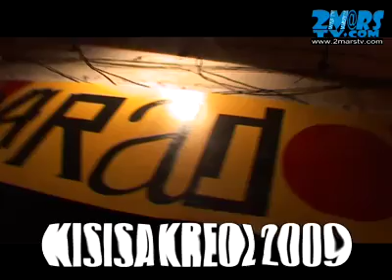Kisisa Kréol 2009, le concert de clôture